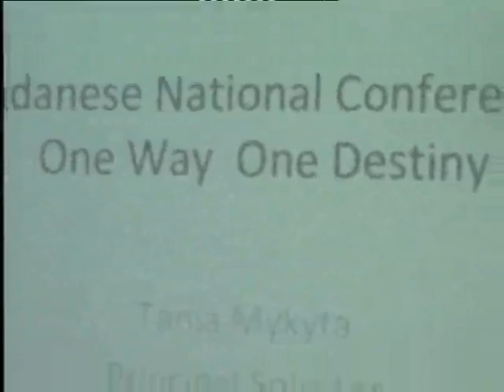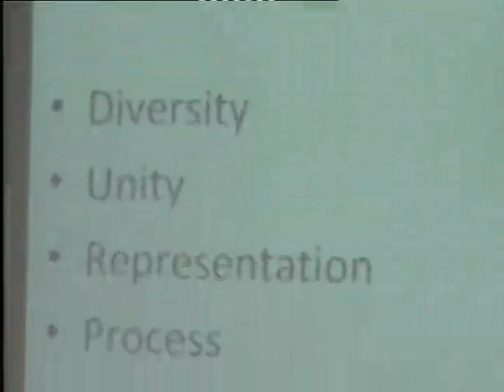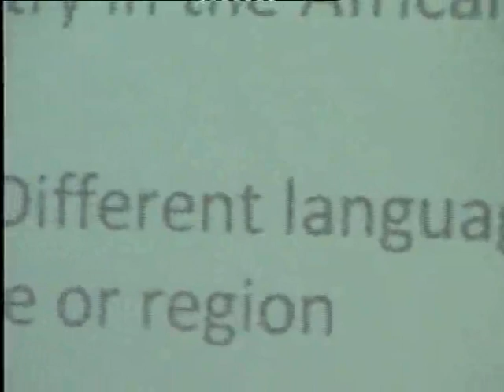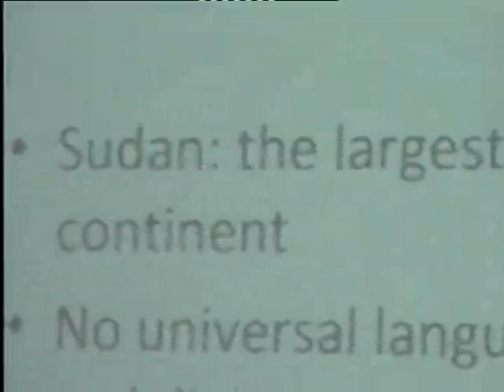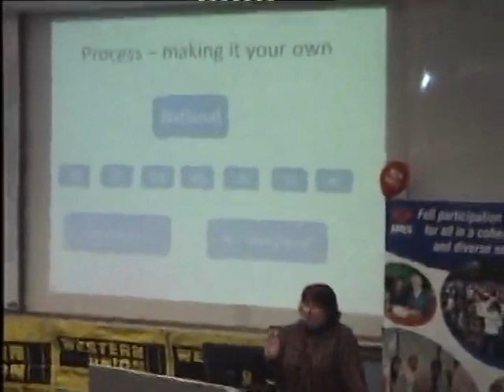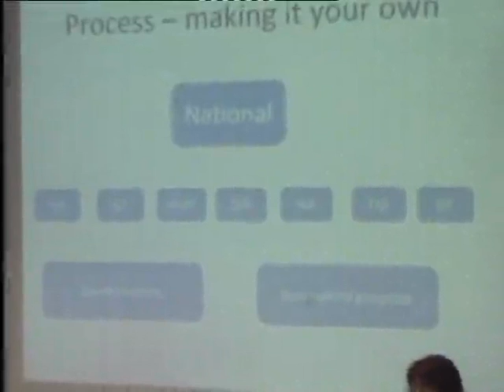المؤتمر السوداني الجامع بأستراليا -1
قبل بضع سنين أقام المجلس السوداني بولاية فكتوريا مؤتمراً جامعاً بغرض إرساء قواعد للعمل المجتمع ، وكان المؤتمر يهدف الي تمتين العلاقات بين أفراد الجالية وبين الجالية والمجتمع العريض ، وبرغم العقبات كان المؤتمر سابقة في الدعوة للوحدة والتسيق ، من هنا أدعو أفراد الجالية للبناء على توصيات هذا المؤتمر ، وأدعو من هنا لقيام المؤتمر الثاني